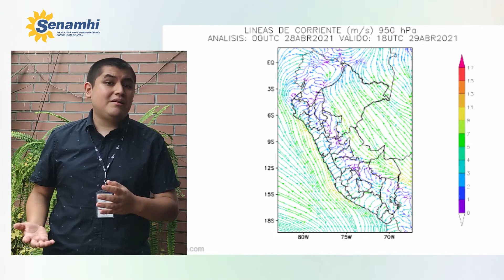Aviso meteorológico N° 88 - Lluvia en Loreto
Aviso Del 28 al 30 de abril, se presentará lluvia de moderada a fuerte intensidad en el departamento de Loreto.